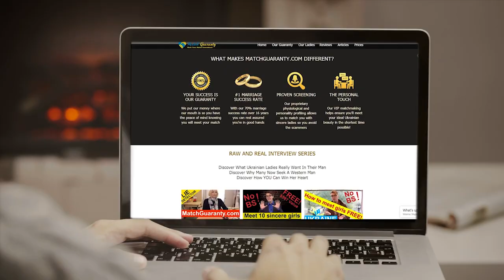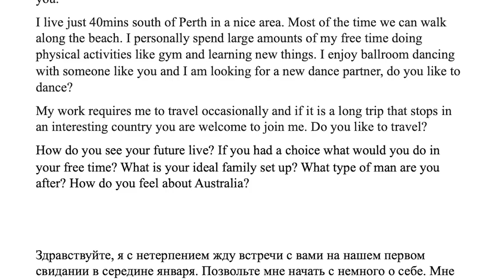One Man's Story Of International Dating To Find A Beautiful Ukrainian Women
Follow an Aussie on his journey to find a Ukrainian wife through International marriage agency, Match Guaranty. Skype REAL Ukrainian girls FREE here...

My name is Dale and I am from Australia. I drive a submarine for a living. So. I’d like o share with you my journey from start to end here at Match Guaranty. What I’ve gone through personally.

I obviously have different goals and expectations to the ladies. After doing a lot of research, I’ve found this place was very similar to what I was looking for. I found Joe’s videos. After I watched a lot of his videos a lot previous was telling me. He and his team are honest, even if some honest can be hard.

So, one was said to click on the link below, I did it. It gave me a free Skype call with one of the psychologist. She told me what my success should be or most likely would be.

I did free introductory package, there were a lot of young ladies. They all sent replies back to me, which is very good.

I booked my flights, it was quite simple and easy. Igor met me.

My name is Igor! I will be your personal concierge, while you’ll stay in Kiev.

Igor speaks great English, he spent few years in Canada. He picked me up in the airport, Igor gave me his number before, so I could call him, if I had any issues.

I just landing in Kiev, I’m just flying from Melbourne. I left Melbourne when it was 48 degrees, that’s near zero.

Igor drives me around, he showed me everything, he gave me history lesson. Igor took me to Maidan, to city center. He showed me the office, where I would meet with ladies. He walked me down and showed, where to buy roses, what I should expect to pay for roses.

Igor put me in different restaurants and cafes, where it is better to go and where it’s not.

Make sure you wear nice suit, make sure you shave, take care of yourself. Ladies pay attention on how you look and how you present yourself. If you look after yourself, it means you can take care of your lady.